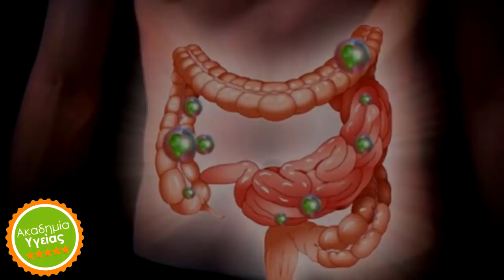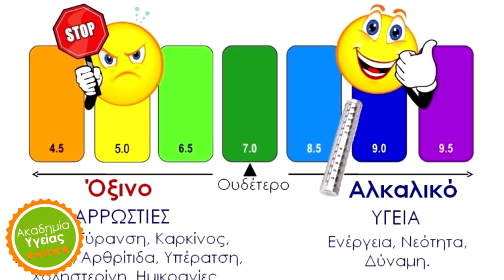Ο κάθε γιατρός οφείλει να το πει ΑΥΤΟ στον ασθενή του!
📗 ΚΑΤΕΒΑΣΤΕ ΔΩΡΕΑΝ - [ΑΣΚΗΣΕΙΣ ΓΙΑ ΤΑ ΜΑΤΙΑ]

✅ ΚΑΤΕΒΑΣΤΕ ΔΩΡΕΑΝ ΤΟ e-book '[Πως & Ποιες Τροφές Δίνουν ή Παίρνουν Ενέργεια;'' + ''Πίνακας Αλκαλικών & Όξινων Τροφών]

📗 ΚΑΤΕΒΑΣΤΕ ΔΩΡΕΑΝ - [9 ΑΣΚΗΣΕΙΣ ΓΙΑ ΤΟΝ ΑΥΧΕΝΑ]

📗ΚΑΤΕΒΑΣΤΕ ΔΩΡΕΑΝ ΤΟ e-book - [5 ΥΓΙΕΙΝΑ ΣΜΟΥΘΙ]

Φίλοι μου,

Σας ευχαριστώ!